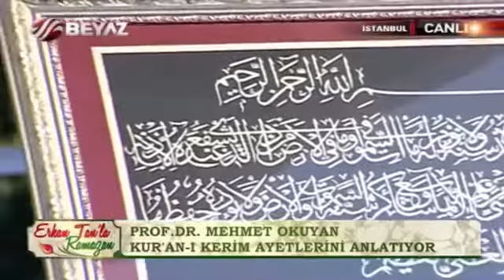22.cüz -2015 İftar Saati [Beyaz TV] - Prof. Dr. Mehmet OKUYAN